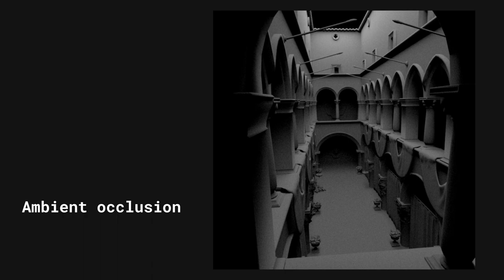Offline Raytracing using Nori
Made in April 2020.